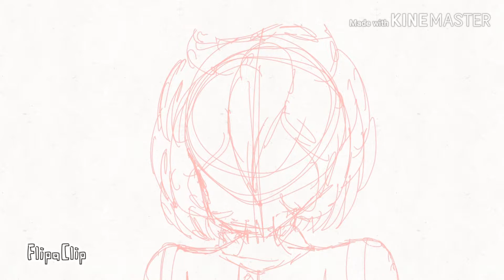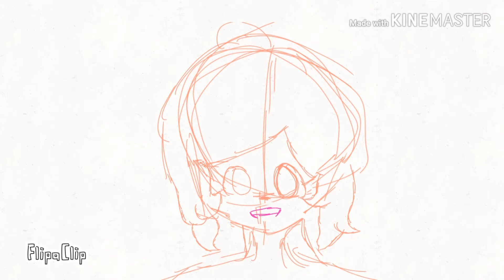Animation sketches (old animation)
Some of these are old okay 😏😏 some arr new i will bring content just allow me to laze around🤣🤣😂😂 like a normal  child